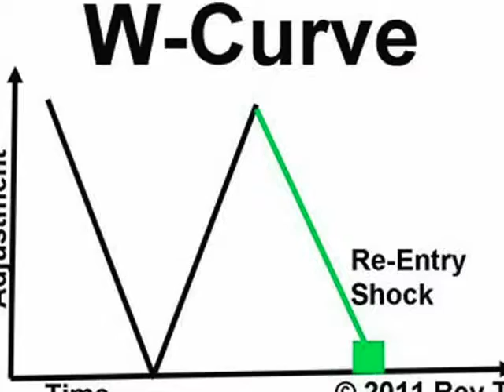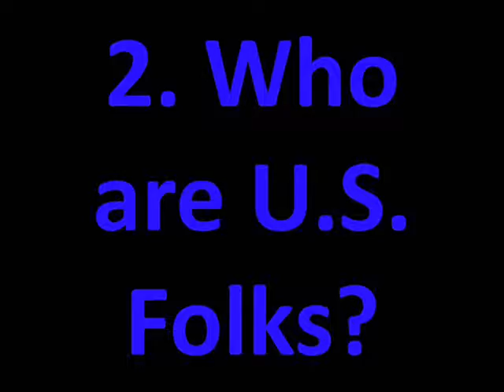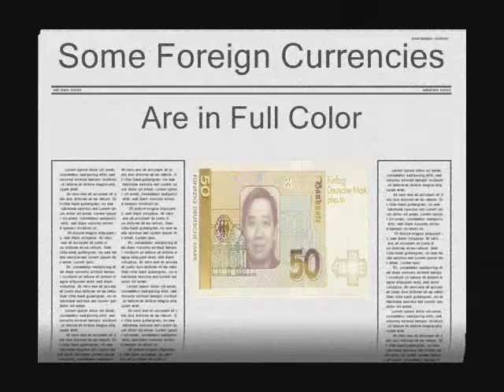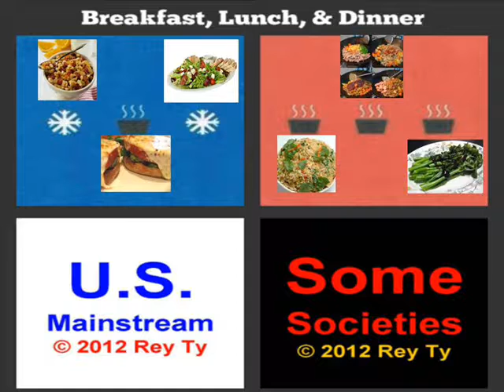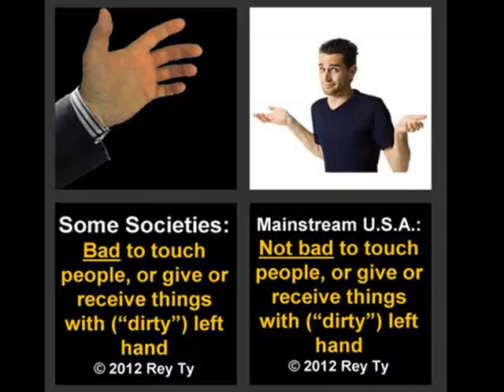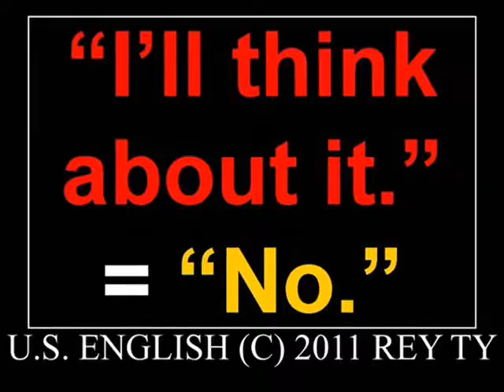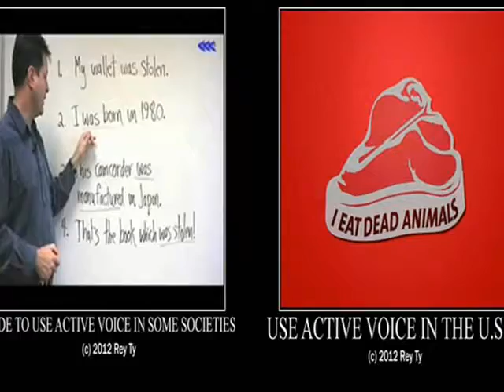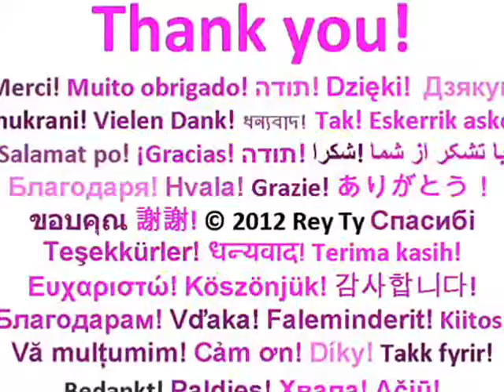2012-01-09 "Intercultural Orientation" "Rey Ty" 013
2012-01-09 "Intercultural Orientation" "Rey Ty"